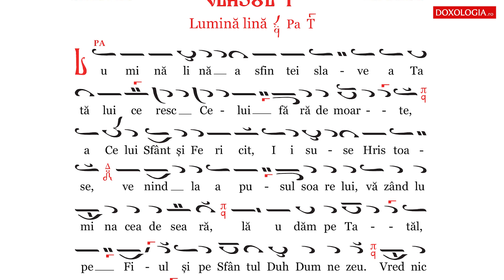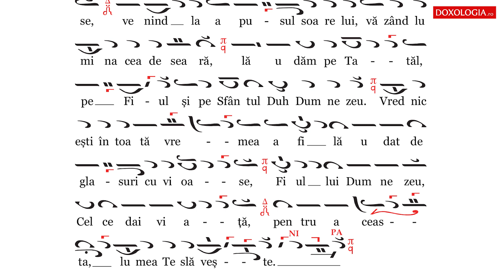Lumină Lină, glasul I – Grupul Psaltic Theodor V. Stupcanu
Partituri prelucrate de Cezar Florin Cocuz după Pr. Theodor V. Stupcanu, Dimitrie Suceveanu, Arhid. Dionisie Marin, Anton Pann, alți autori și compoziții proprii.